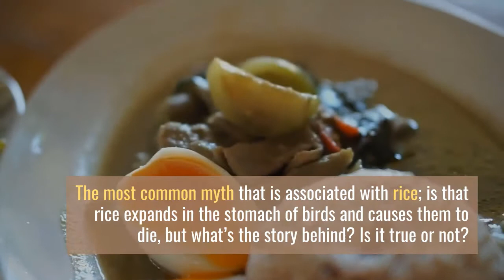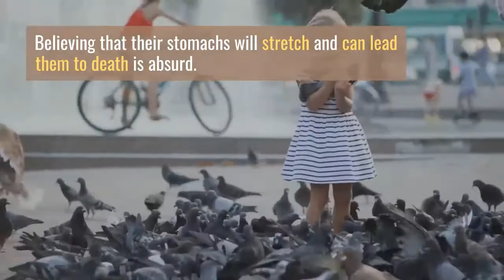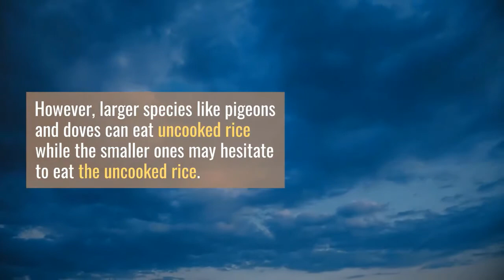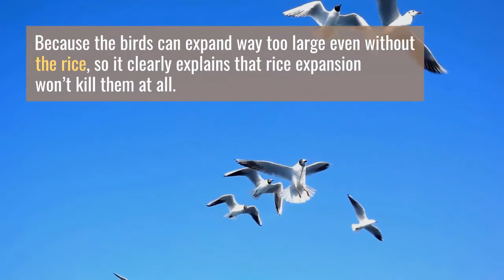Can birds eat rice |can birds eat rice grains | How do you feed birds Rice| Can You Feed a Bird Rice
Can birds eat rice, Birds are a group of warm-blooded vertebrates constituting the class Aves, characterized by feathers, toothless beaked jaws, the laying of hard-shelled eggs, a high metabolic rate, a four-chambered heart, and a strong yet lightweight skeleton. Today in this video we cover almost all the topics and questions that are Can birds eat rice

Can Birds Eat Rice?
Is it safe for birds to eat rice?
How do you feed birds Rice?
Why do birds die when they eat rice?
Does rice make birds explode?
Does rice make birds stomachs explode?

If  you want to know about "Birds hitting windows" then visit this URL